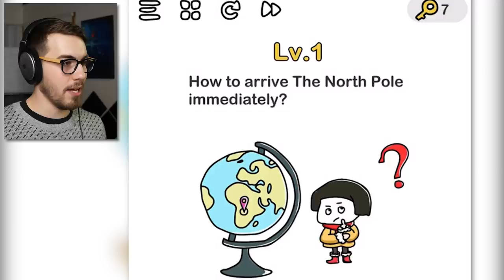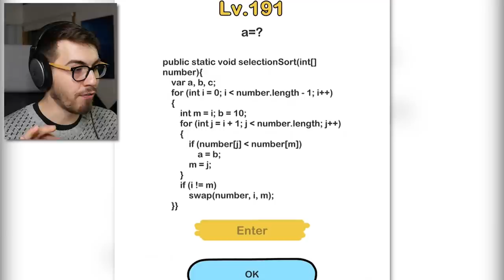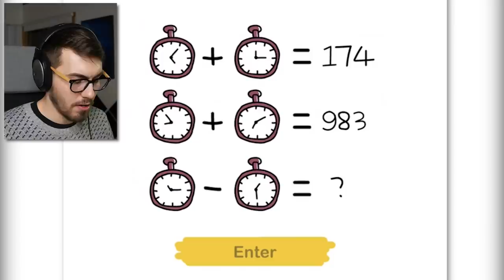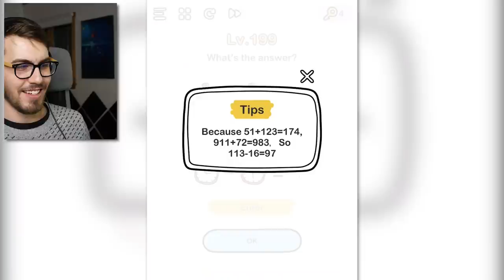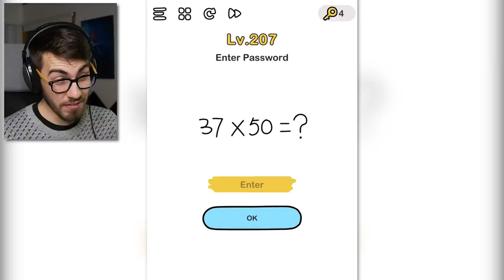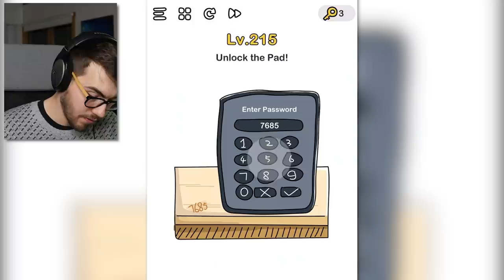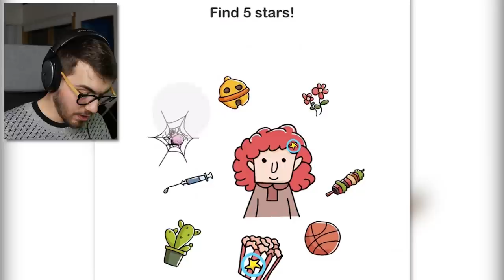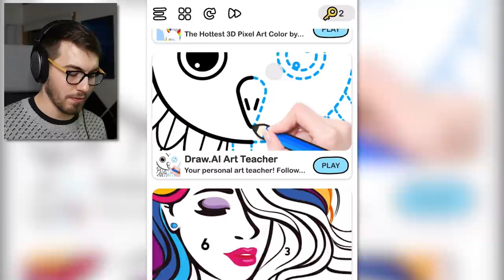They FINALLY Added New Brain Out Levels!!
Finally some good f*cking food. Let's flex those brains.